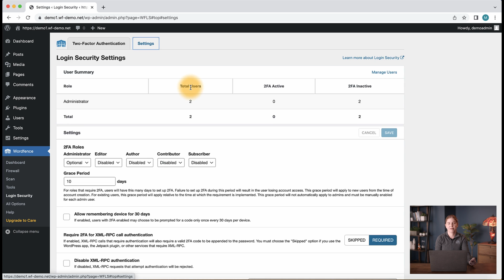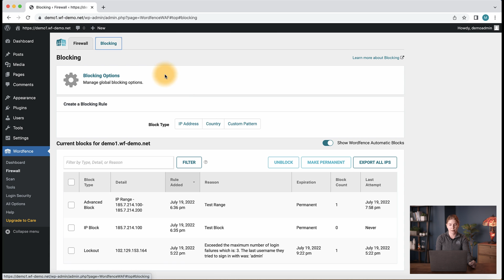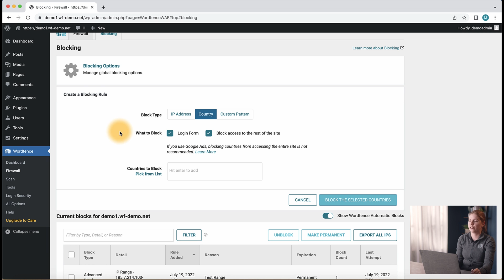Changing Your WordPress Login URL (And Why It's a Bad Idea)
Should you hide or change your WordPress login URL? Our Instructor, Maddy, is going to talk about why we do not recommend changing or hiding your login URL and some options you can consider instead to protect your site. We'll explain why it's a bad idea and how to better protect your WP login as well as what the most serious threats are facing WordPress and how to protect your site against them.

If you'd like to view this video in another language, hit the gear icon below the video to auto-translate to your preferred language.
Are you new to WordPress or Wordfence? Make sure you're on the official Wordfence WordPress security mailing list. It's the first place to learn about new vulnerabilities and threats to WordPress so you can take action to secure your WordPress site.